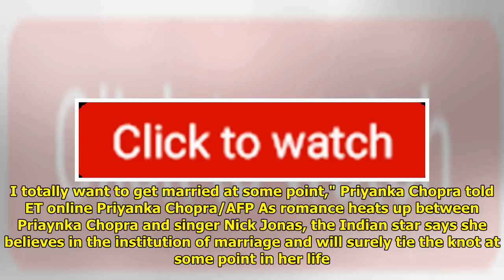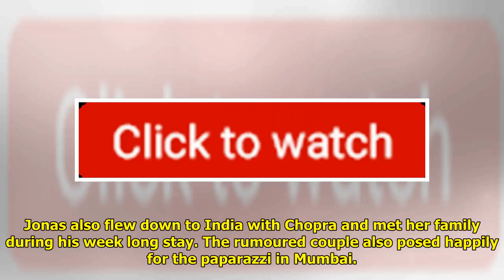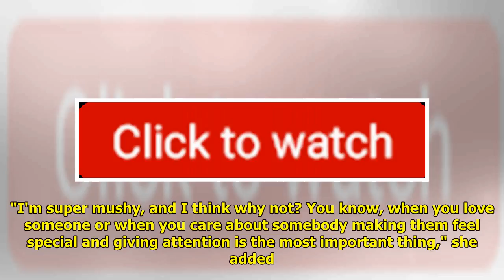Priyanka Chopra: I Totally Want To Get Married At Some Point